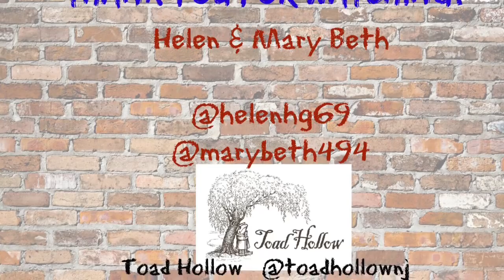The Crafty Toads - Episode 190 - How Did We Not Know?!?